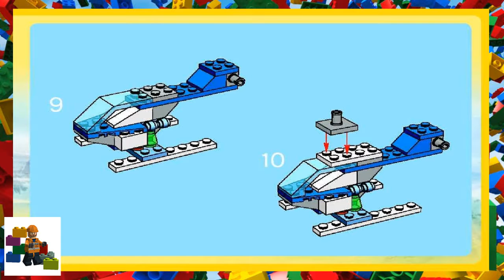LEGO instructions - Creator - Designer Set - 7212 - Inflight Sales